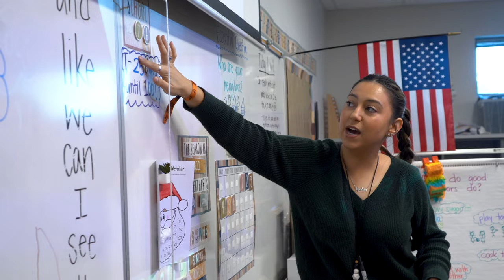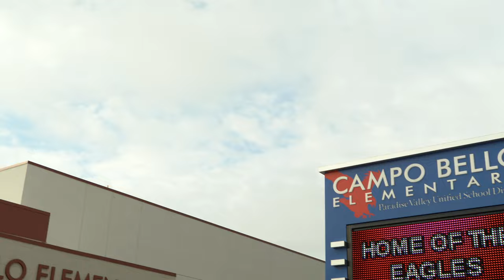Welcome to Campo Bello Elementary!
Campo Bello is the longest running Elementary school in Paradise Valley Unified School District. We are proud to have a rich tradition of family legacies with students whose parents were also Eagles.

Campo Bello fosters a sense of community among the teachers, staff, students and families. Our focus is on nurturing lifelong learners who feel a sense of accomplishment and belonging. Our caring teachers and staff make every student's emotional and academic well-being a priority everyday. Because of this, Campo Bello continues to be a long standing pillar within the community.